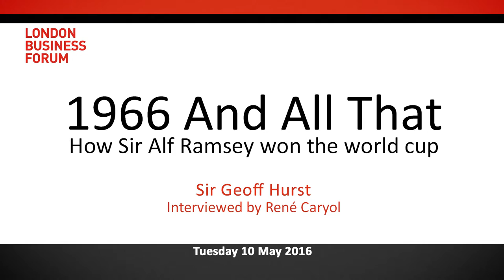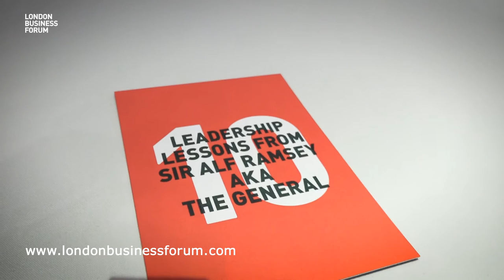Sir Geoff Hurst - 1966 and all that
Sir Geoff Hurst talks about his memories of the 1966 World Cup Final and of Sir Alf Ramsey's leadership methods.